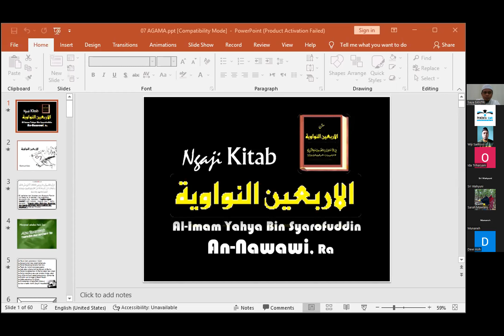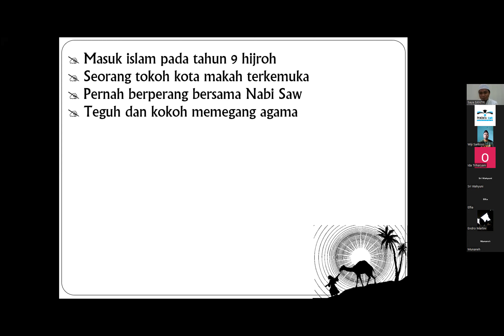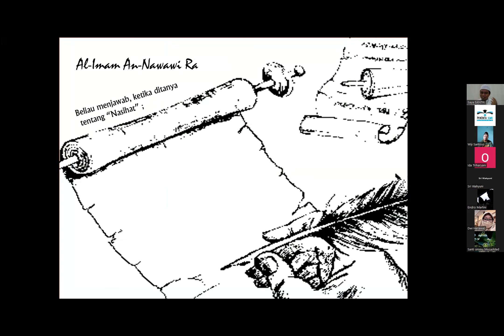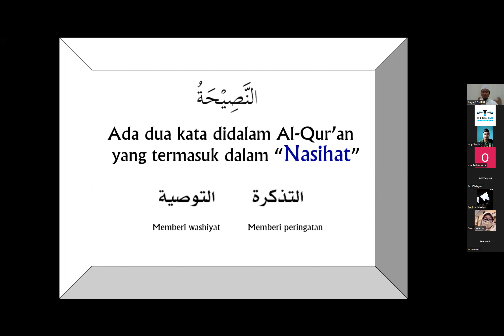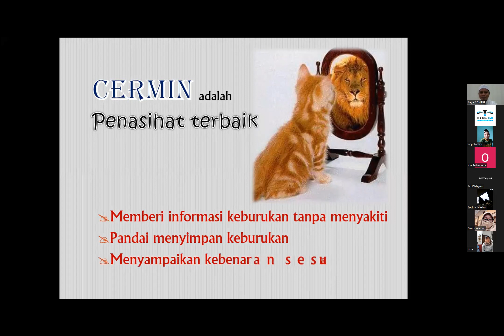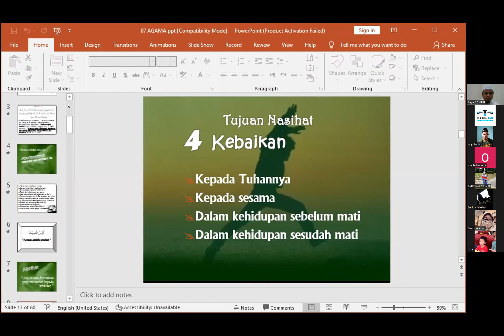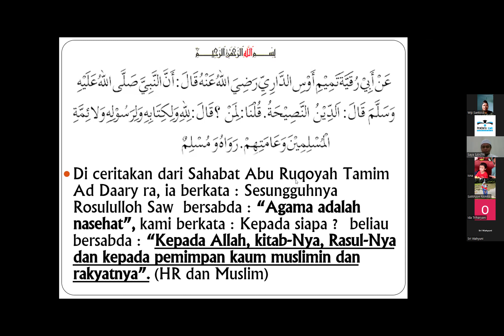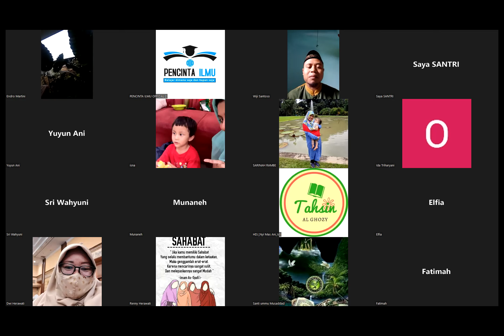Agama Itu Nasehat bersama Ustadz Bukhori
Kajian Syarah Hadits Arbain Nabawi